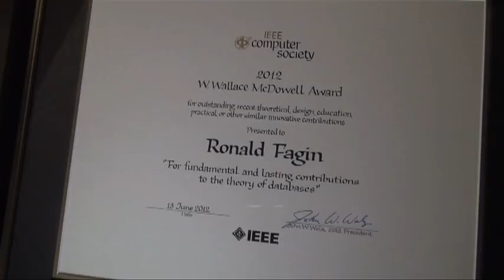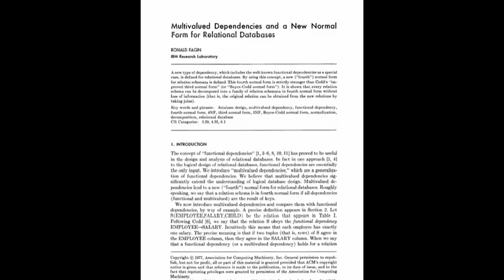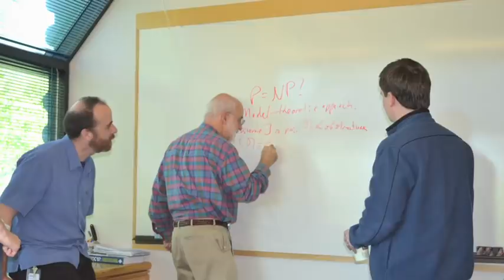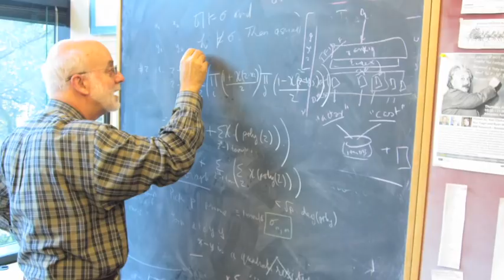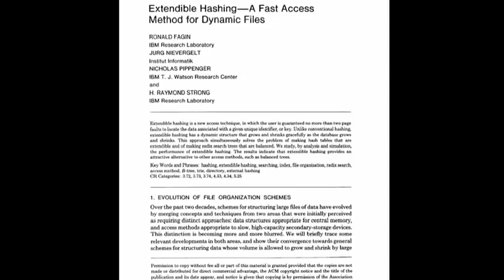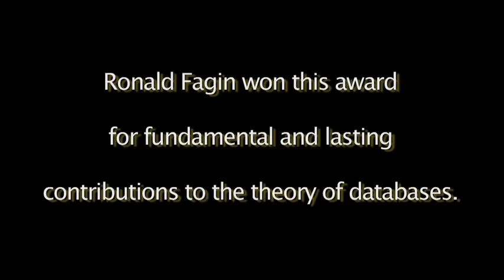Ronald Fagin: 2012 IEEE Computer Society W. Wallace McDowell Award Winner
Ronald Fagin received the 2012 IEEE Computer Society  W. Wallace McDowell Award for his fundamental and lasting contributions to the theory of databases.  The W. Wallace McDowell award is awarded by the IEEE Computer Society for outstanding recent theoretical, design, educational, practical, or other similar innovative contributions that fall within the scope of Computer Society interest.  This is the highest technical award made by the IEEE Computer Society.